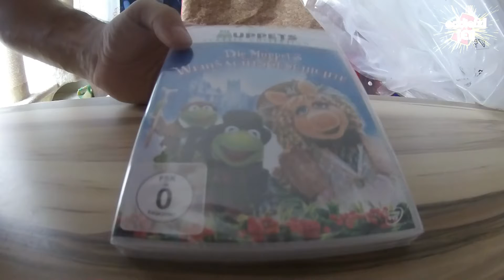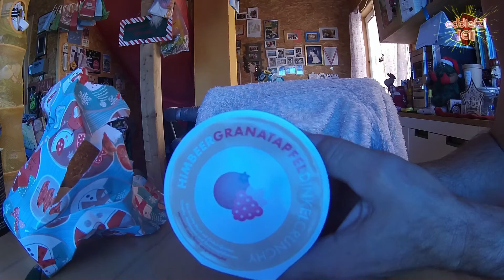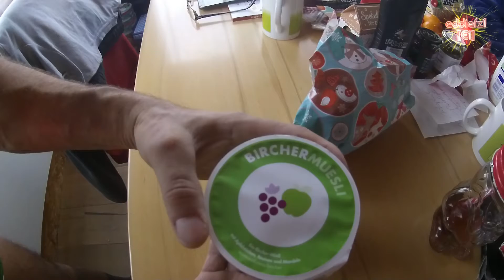2. - 23. Advent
2. - 23. Advent

Vielen Dank für eure Unterstützung! Natürlich ist jedes Abo und jedes "Gefällt mir" wichtig!
Big thank you for your support! Of course, every subscription and every "Likes" are important!
E1